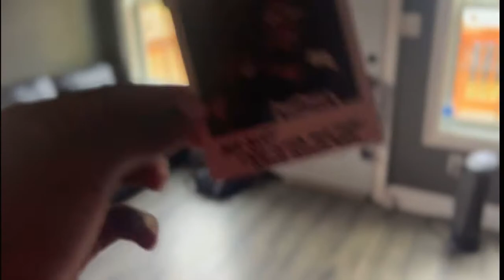World’s Most Nervous Dog